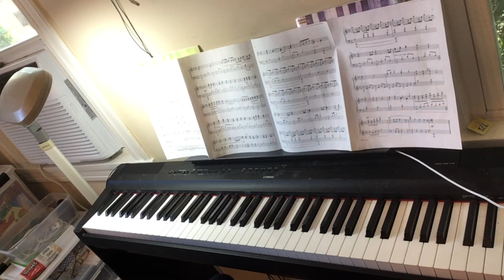Healer with 'Tis So Sweet to Trust in Jesus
Prelude for Pentecost 20.  Words and Music by Mike Guglielmucci. Arranged by Mary McDonald and Bethany K. Smith. Tune: Trust in Jesus by William J. Kirkpatrick (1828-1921)

Healer Lyrics:
You hold my very moment
You calm my raging seas
You walk with me through fire
And heal all my disease

I trust in You, I trust in You
I believe You're my healer
I believe You are all I need
I believe

And I believe You're my portion
I believe You're more than enough for me
Jesus You're all I need

I trust in You, Lord I trust in You

I believe You're my portion

You hold my world in Your hands

Oh, yes You are, yes You are

Lord I believe You're more than enough for me
More than enough for me

You're my healer

'Tis So Sweet to Trust in Jesus Lyrics:
Just to know, "Thus saith the Lord!"

How I've proved Him o'er and o'er
Jesus, Jesus, precious Jesus!
Oh, for grace to trust Him more!

I'm so glad I learned to trust Him,
Precious Jesus, Savior, Friend
And I know that He is with me,
Will be with me to the end.

Oh, how sweet to trust in Jesus,
Just to trust His cleansing blood
And in simple faith to plunge me
'Neath the healing, cleansing flood!

Yes, 'tis sweet to trust in Jesus,
Just from sin and self to cease
Just from Jesus simply taking
Life and rest, and joy and peace.